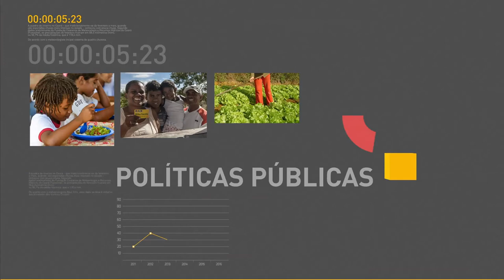Ministro da Defesa faz balanço das ações da pasta durante governo Temer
REPÓRTER NBR - 12.05.17: Ministro da Defesa Raul Jungmann falou com a TV NBR após cerimônia que marcou um ano do governo Temer. Jungmann falou sobre as realizações de sua pasta no período, como o lançamento do satélite geoestacionário, o transporte de órgãos para transplante e a prestação de auxílio às forças de segurança pública.